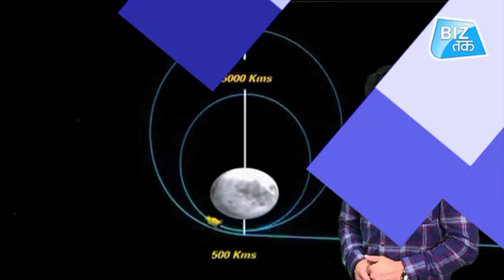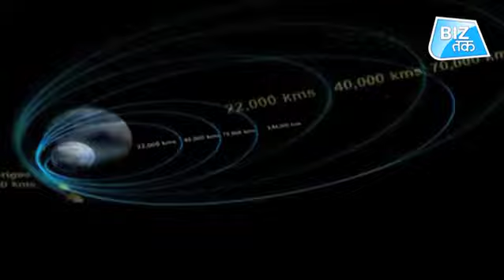'अंतरिक्ष सेना' में भारत करेगा निवेश | Biz Tak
India on Wednesday joined an elite club of four nations that have an anti-satellite (ASAT) capability by destroying a small functional satellite at an altitude of 300 km using a ballistic missile that struck the space-platform in a Hit to Kill” mode.
ऐंटि-सैटलाइट सिस्टम्स के शस्त्रीकरण (वेपनाइजेशन) या एक फुलफ्लेज्ड एयरोस्पेस मिलिट्री कमांड बनाने जैसे मुद्दे पर आखिरी फैसला सरकार को लेना है। उन्होंने कहा, 'सैन्य क्षमता के लिहाज से अंतरिक्ष का महत्व बढ़ गया है। सुरक्षा सुनिश्चित करने का सर्वोत्तम उपाय प्रतिरोधक क्षमता बढ़ाना है।' डीआरडीओ चीफ ने स्पष्ट किया कि अब फिलहाल नए ऐंटि-सैटलाइट मिसाइल परीक्षण पर काम नहीं हो रहा है। उन्होंने कहा, 'मिशन शक्ति के सफल प्रदर्शन से भारत ASAT क्षमता वाले तीन देशों (अमेरिका, चीन और रूस) के एलिट क्लब में शामिल हो गया है।'

Don't Forget To Watch Our Most Trending Videos